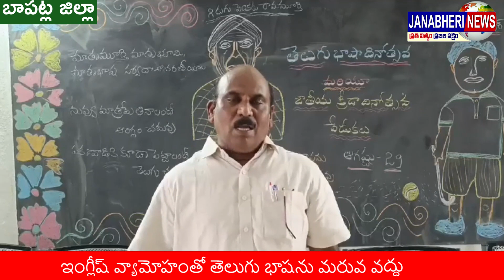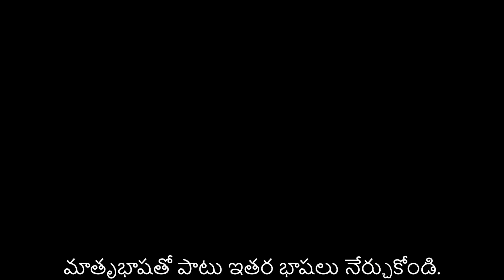ఇంగ్లీష్ వ్యామోహంతో తెలుగు భాషను మరువ వద్దు.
జన బేరి పంగులూరు.
తెలుగు భాష యొక్క సంప్రదాయాన్ని, సంస్కృతిని కాపాడుకోవాలి. ఆంగ్లభాష వ్యామోహంలో పడి తెలుగును మర్చిపోతున్నారు. తెలుగులో ఉద్యోగాలు లేవని, భాషను మర్చిపోతే, తల్లిని మర్చిపోయినట్లే అని, దేశభాష అందు తెలుగు లెస్స అనే రోజు పోయి లెస్ గా మారిందని, తెలుగు భాషను కాపాడండి. శ్రావ్యమైన తెలుగు భాషయొక్క మాధుర్యం గురించి తెలుసుకోండి. తెలుగులో అనేక ప్రక్రియలు ఉన్నాయి. మాతృభాషతో పాటు ఇతర భాషలు నేర్చుకోండి. మాతృ భాషను పిల్లలకు దూరం చేస్తే, పిల్లలలో విలువలను, మేధస్సును, సొంత ఆలోచనలను దూరం చేసినట్లే అని పలువురు తెలుగు భాషా అభిమానులు ఆందోళన వ్యక్తం చేస్తున్నారు. ఎప్పటికైనా ప్రభుత్వo స్పందించి మాతృభాషను కాపాడే విధంగా చర్యలు తీసుకోవాలని డిమాండ్ చేస్తున్నారు.